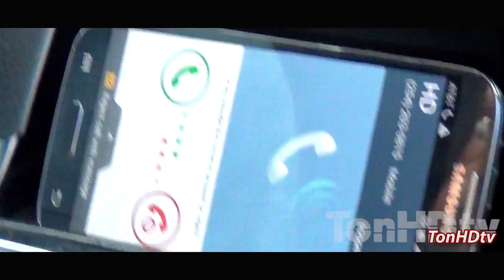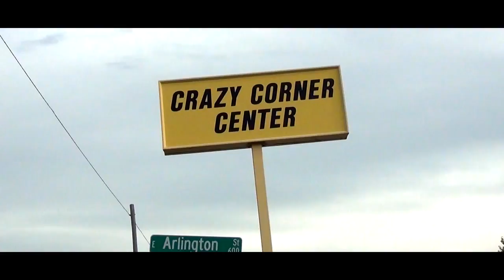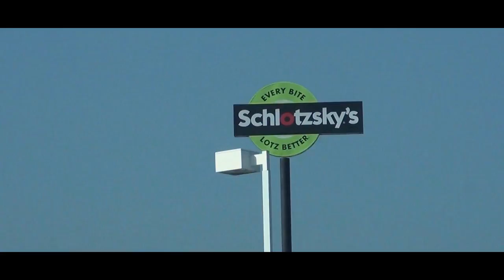Ton HD - Move Video (w Alpha 2 Omega Intro)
Hadn't done a video in a while... Just wanted to put a visual out there for the folks that really check for me.  Love Y'all!  Shout out to my bro Mancine for his co-op.